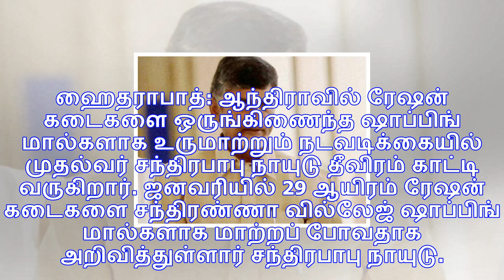சந்திரண்ணா வில்லேஜ் ஷாப்பிங் மால்.... இது ஆந்திரா ரேசன் கடைகள் - அசத்தும் சந்திரபாபு நாயுடு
ஹைதராபாத்: ஆந்திராவில் ரேஷன் கடைகளை ஒருங்கிணைந்த ஷாப்பிங் மால்களாக உருமாற்றும் நடவடிக்கையில் முதல்வர...